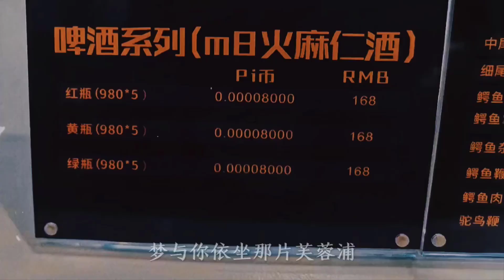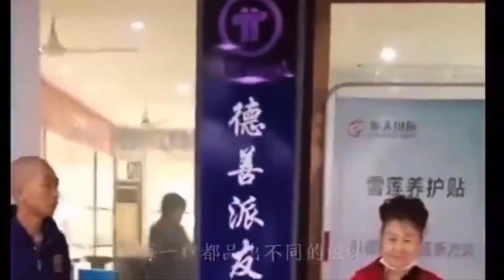Pi network - Nhiều cửa hàng mọc lên rất nhanh & chấp nhận thanh toán 100% bằng Pi, Pi thật đẳng cấp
ĐĂNG KÝ ĐỂ NHẬN THÔNG TIN NHANH NHẤT